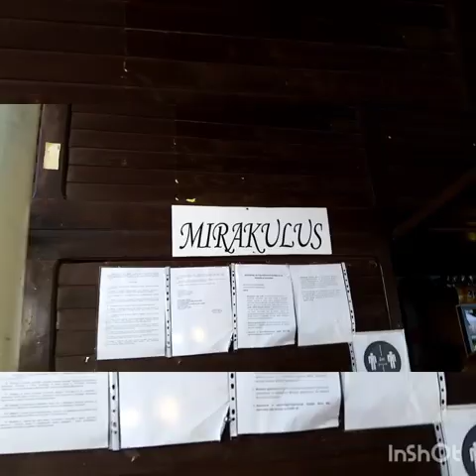Miraculus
Summer and music